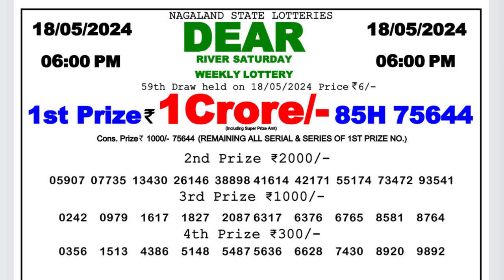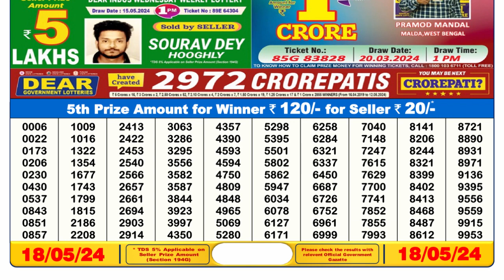🔴Dear Lottery Sambad Live 6pm today 18.05.24 Nagaland State Lottery Result